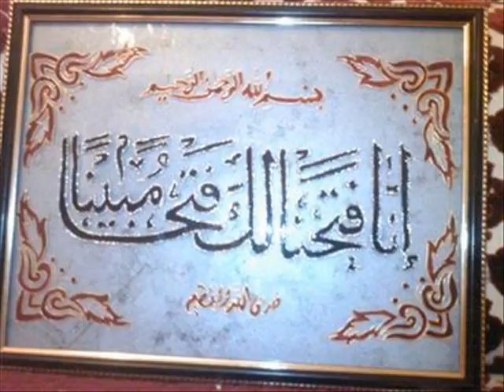malek Hadded la derniere impression impression 6eme partie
prête moi ta plume ,lecture de textes au clair de lune !